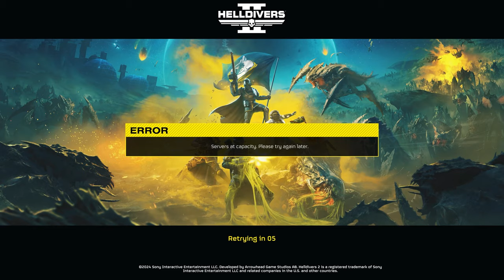Getting Those Fuzzy Feelings | Helldivers 2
My friends and I embark on our patriotic journey with horrible visuals and subpar audio due to me being inept at settings in OBS.

Friends in video:
Nickel
Paul

Chapters:
00:00 Intro Clip
00:37 Recruitment Video
02:29 Tutorial
05:15 Mission 1
10:24 Mission 2
12:59 Mission 3
17:08 Mission 4
21:05 Mission 5
25:15 Mission 6 & 7
31:45 Blooper
32:46 Outro